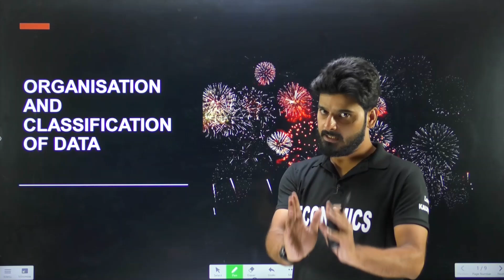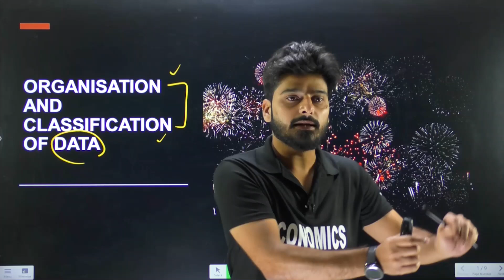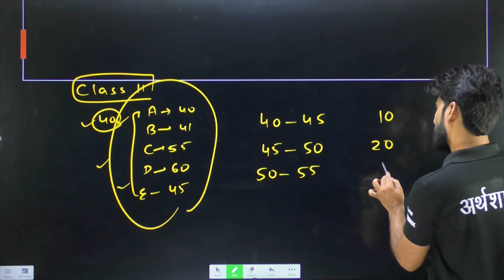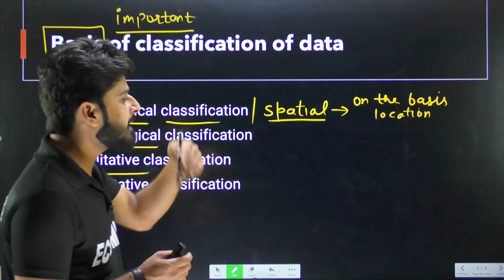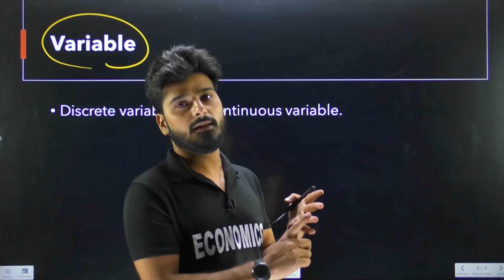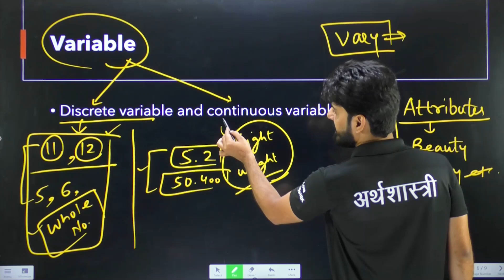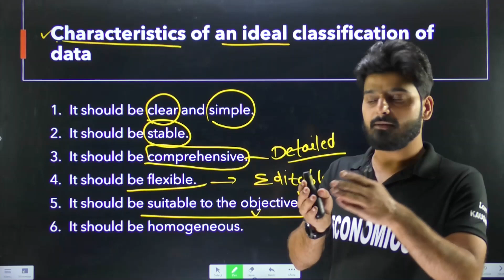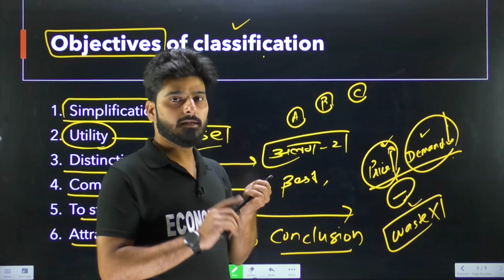Class 11 Economics | Organisation of Data and Classification of Data - L1 | Statistics | Padhle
Class 11 Economics | Organisation of Data and Classification of Data - L1 | Statistics  | Padhle  | Love Kaushik Sir

➤Class 11th Full Course (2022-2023) | CBSE Board | English Medium | CHAMPIONS Batch

➤Class 12th Full Course (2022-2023) | CBSE Board | English Medium | CHAMPIONS Batch

📌Topics to be Covered:
class 11,
class 11 economics,
class 11 economics 2022-23,
statistics class 11 organisation of data,
classification of data in statistics class 11,
basis of classification of data,
variable vs attribute,
characteristics of classification of data,
objective of classification of data,
padhle,
padhle commerce,

📌Class Chapters:
00:00 - organisation of data class 11 introduction
07:02 - what is organisation of data?
07:33 - what is classification of data?
08:13 - basis of classification of data
12:33 - what is variable in economics?
16:07 - variable vs attribute
16:43 - characteristics of an ideal classification of data
19:09 - objectives of classification of data

Regards,
Team Padhle